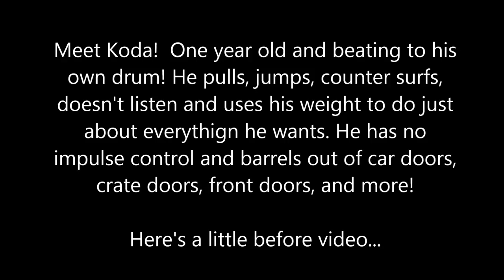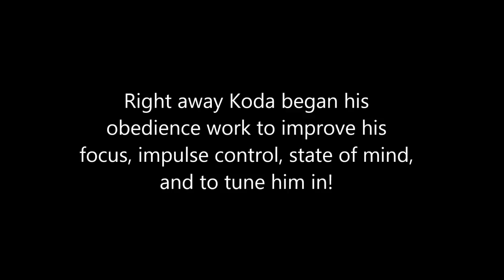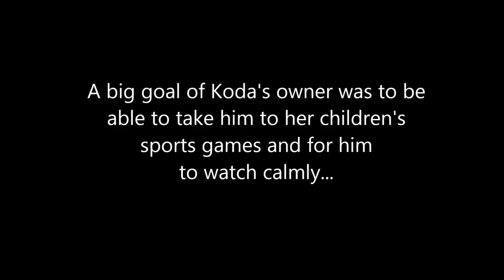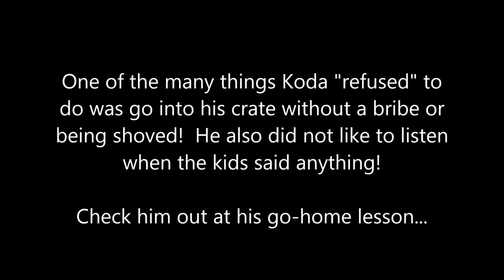Hyper One Year Old Golden Retriever Off-Leash Obedience- Take the Lead K9 Training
In this video Victoria Smith, of Take the Lead K9 Training, shows the progress of Koda, an adolescent golden retriever who doesn't listen, runs the house, pulls on a walk, jumps on people, counter surfs, and more!  During his 2 week board and train he learned skills to be in him and out in public calm, under control, and well behaved!